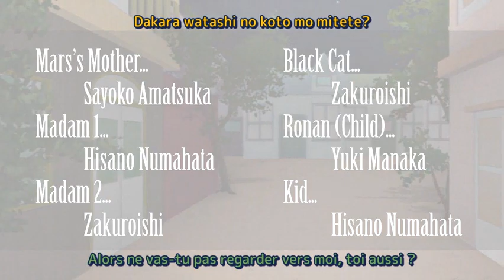How to Take Off Your Mask (French Version) OP Movie